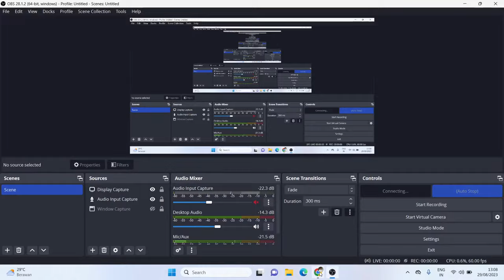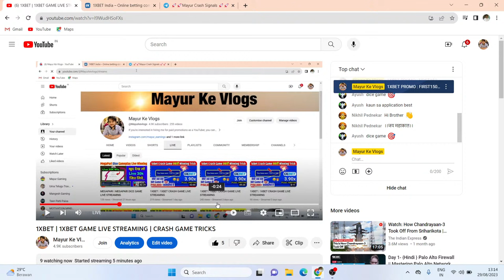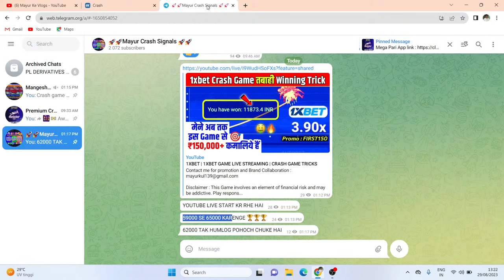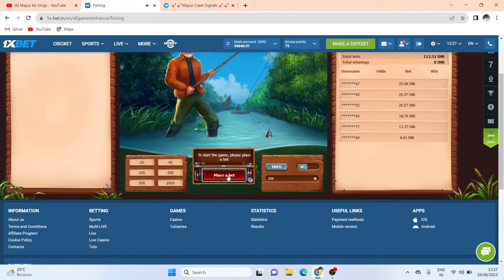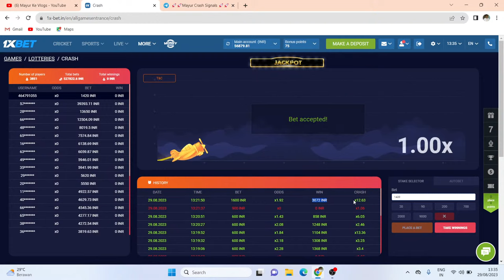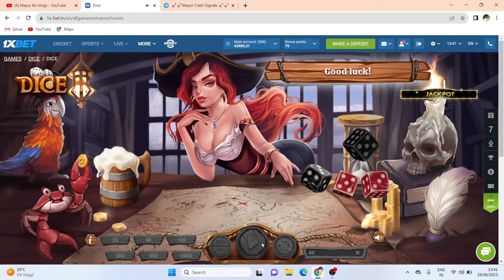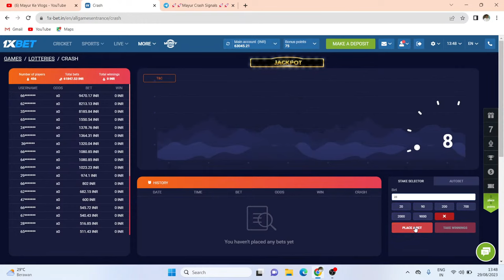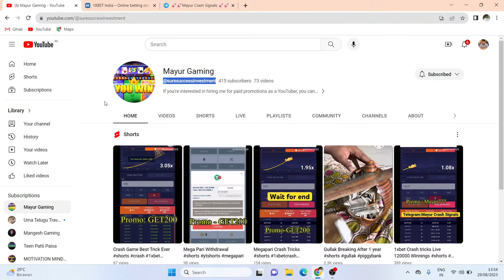1XBET | 1XBET GAME LIVE STREAMING | CRASH GAME TRICKS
1xbet Crash Game Secret Tricks | Crash Game 2 Secret Tricks for Beginners | Earn Daily upto 5000

🧿 1XBET Promo - MAYUR777 / FIRST150

💰Megapari Promo : GET200

Pari pulse Promo : FREE100

Note: This Video Is not promoting any illegal activities I made this video only for educational purposes and for entertainment purposes and my request to every viewer who watch this video please do not try it for yourself beacause everything is shown in video for fair uses

1xbet crash game trick
1xbet crash game
kamikaze 1xbet
1xbet crash
crash game tricks 1xbet
1xbet kamikaze
crash game 1xbet
1xbet dice game tricks
dragon gold 1xbet
1xbet withdrawal kaise kare
crash 1xbet
1xbet crash game tricks
1xbet crash game kaise khele
1xbet crash game strategy 1xbet Card Odds Games Tricks & Tips | How to Win Card Odds Game in 1Xbet | Earn Daily 5000 ₹